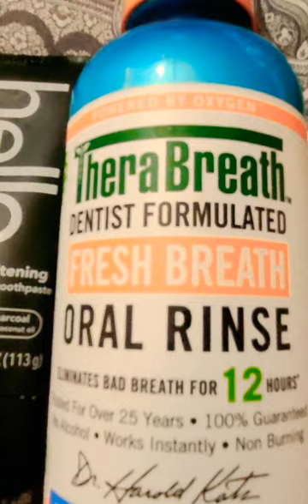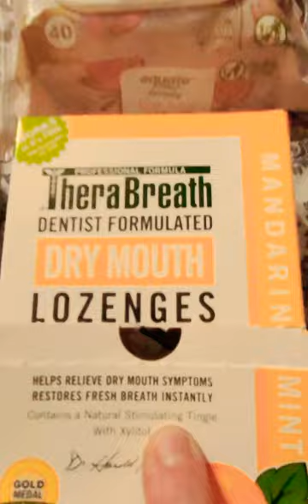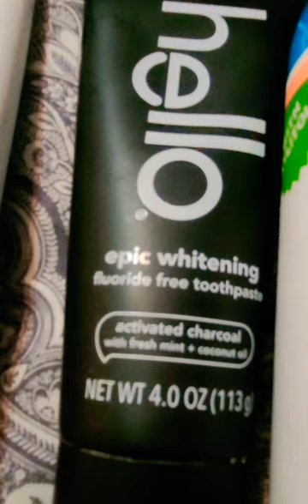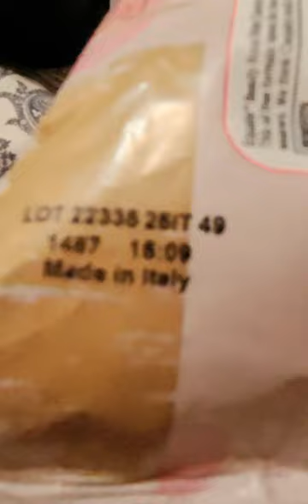Bad breath? 12 hours of Fresh Breath Thera Breath Walmart.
Can you help Me Make it
to 1k